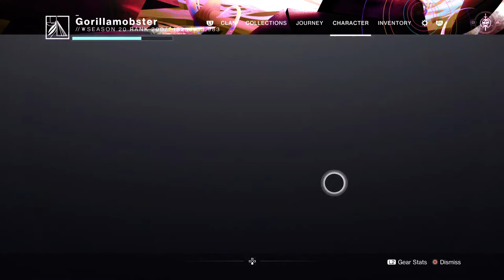Solo Platinum Grandmaster Nightfall Battleground Mars 52 Year Old Gamer Easy Clap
Gmob's Battleground Mars Keeps Me Alive Build Enjoy.

PlayStation:
Destiny 2

Grandmaster Nightfall:
Battleground Mars

Subclass Loadout:
Hunter Nightstalker Moebius Quiver

Exotic Chest: Omnioculus  (Second Smoke Bomb Charge)

Abilities:
Gambler's Dodge
Snare Bomb
Triple Jump
Susppressor Grenade

Aspects:
Vanishing Step
Trapper's Ambush

Fragments:
Echo Of Dilation
Echo Of Persistence
Echo Of Obscurity

Anti-Barrier Bow:
Unstoppable Scout:

Weapon Loadout:
Wish-Ender (Kinetic Loader X2) Shoots Super Fast.
Aisha's Embrace (Vorpal Shoot To Loot)
Hothead         (Auto-Loading Holster Clown Cartridge)

Armour Mods:
Kinetic Siphon X2
Heavy Ammo Finder
Kinetic Loader
Fastball
Solar Damage Resistance X2
Concussive Dampener
Kinetic Weapon Surge
Arc Scavenger
Better Already
Font Of Restoration
Proximity Ward
Healthy Finisher

Rewards:
Mindbender's Ambition (Adept)

52 Year Old Gamer With Leukemia Support My Cause